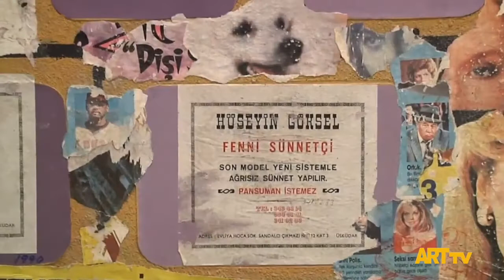Pop Art Üzerine Mihriban Mirap ile Söyleşi | ARTtv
Pop Art üzerine Mihriban Mirap ile söyleşi

Mihriban Mirap
1981 yılında İstanbul’ da doğdu.
2005 yılında Yeditepe Üniversitesi, Güzel Sanatlar Fakültesi, Plastik Sanatlar Bölümünden mezun oldu. Prof. Özdemir Altan, Prof. Zahit Büyükişleyen ve Prof. Turan Aksoy  atölyelerinde eğitim aldı.  Çeşitli resim yarışmalarında eserleri sergilenmeye hak kazandı. Yurtiçinde ve yurtdışında karma sergilere katılan sanatçı ilk kişisel sergisi “Ben Böyle Görüyorum” u Gama Art Gallery’de 2011’ de gerçekleştirdi. 2013 senesinde  ikinci kişisel sergisi “Şehir Makinesi”ni Olcay Art Galeride  gerçekleştiren sanatçı, çalışmalarına İstanbul’daki atölyesinde devam etmektedir.

Pop art Nedir?
POP ART
Pop art, 1950'lerde, özellikle ABD ve İngiltere'de soyut dışavurumculuğa tepki gösteren genç sanatçıların 1960'larda bir akım haline getirdikleri sanat türüdür. İngiltere ve ABD'de değişik koşullarda ve birbirinden bağımsız olarak ortaya çıkmıştır. Marcel Duchamp'ın 20. yüzyıl başında hazıryapım nesneleri bağlamları nedeniyle sanat eseri olarak sunmuş olması, pop sanatçılarının popüler kültür imgelerini benzer bir motivasyonla sunmalarında etkili olmuştur.